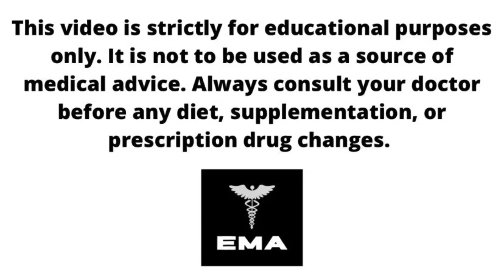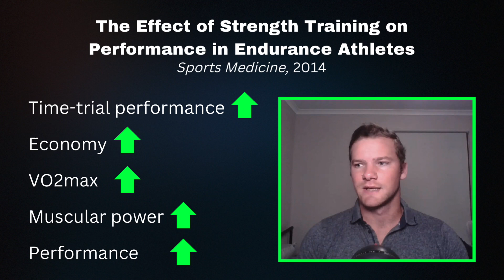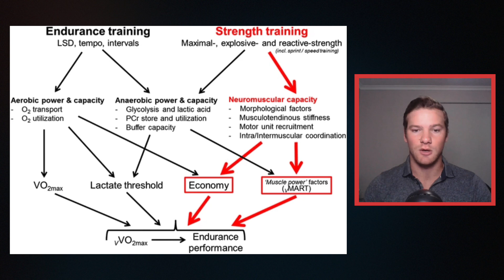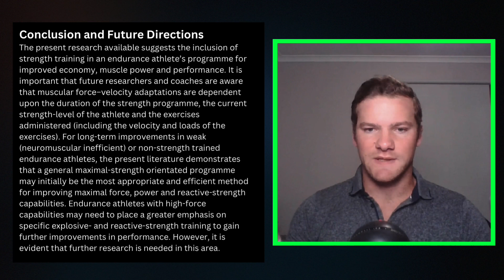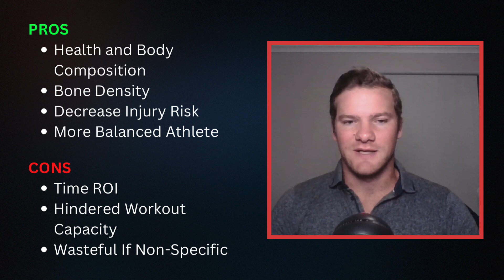Strength Training for Endurance Athletes || The Science & Performance Benefits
The benefits of strength training for endurance athletes and how to best incorporate the gym into your training program.

(Triathlon) (Ironman) (Cycling) (Running) (Marathon) (Swimming) (Ironman Training) (Triathlon Training)

0:00 Benefits
1:45 Endurance Parameters
5:52 Training Implications
10:00 Pros and Cons

(Michael Phelps) (Lucy Charles) (Lionel Sanders) (Jan Frodeno) (Kipchoge)